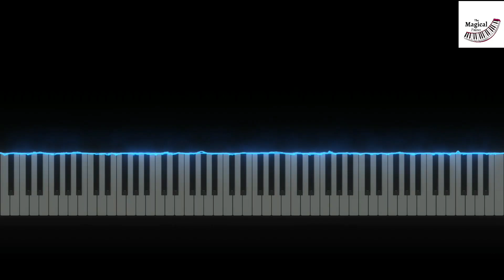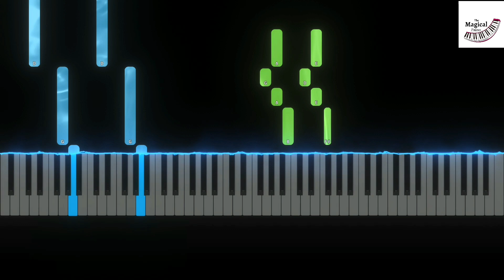CG5 - Crawl (Crawly's Song) Piano Tutorial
CG5 - Crawl (Crawly's Song) on Piano